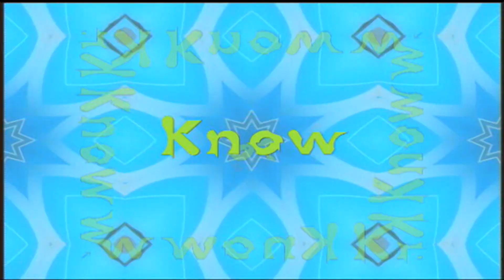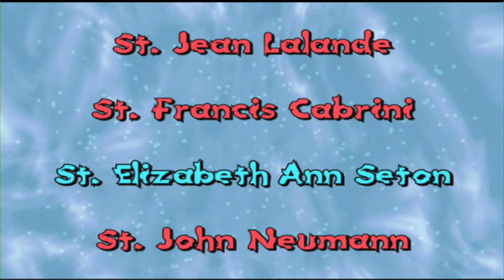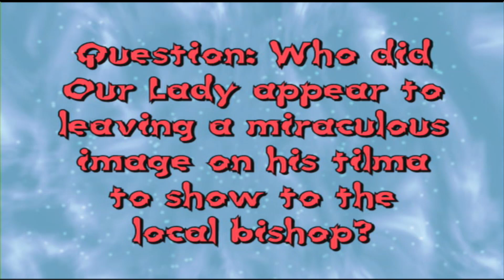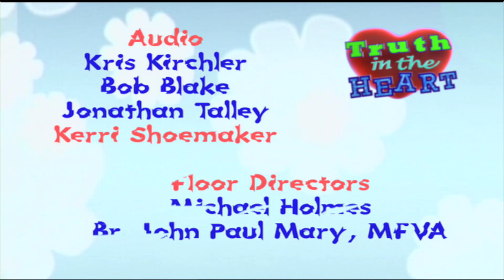Truth in the Heart (Grade 5) - Pilgrimages in the Americas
Sister Amata Veritas introduces us to a view of the most popular pilgrimage destinations in the Americas